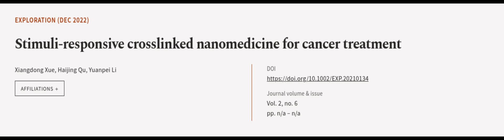Stimuli‐responsive crosslinked nanomedicine for cancer treatment | RTCL.TV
### Keywords ###

### Article Attribution ###
Title: Stimuli‐responsive crosslinked nanomedicine for cancer treatment
Authors: Xiangdong Xue, Haijing Qu ,and Yuanpei Li
Publisher: Wiley
DOI: 10.1002/EXP.20210134

### Video Timestamps ###
0:00:00 - Summary
0:01:01 - Title
0:01:06 - Outro
0:01:10 - End